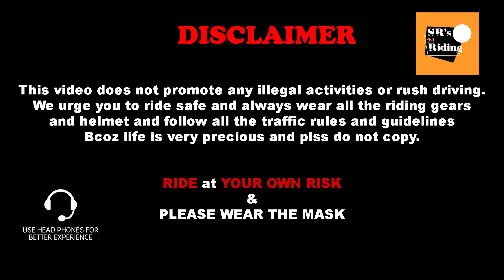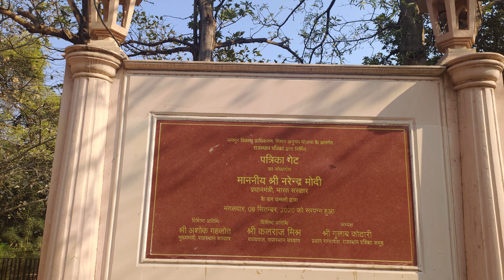Divya's Birthday Special Vlog | Patrika Gate | Jaipur Vlog | Hindi | SR's 24 Riding (Vlog - 10)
DJI osmo action camera
Cynova adapter
Extra battery
Mic for helmet
Accessories kit for action camera
Memory card 128gb
Gloves I use